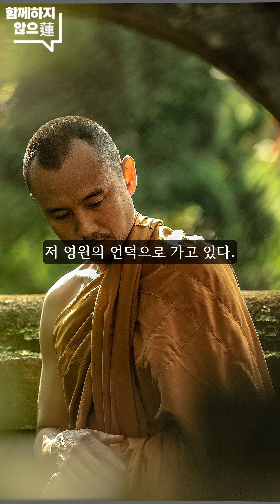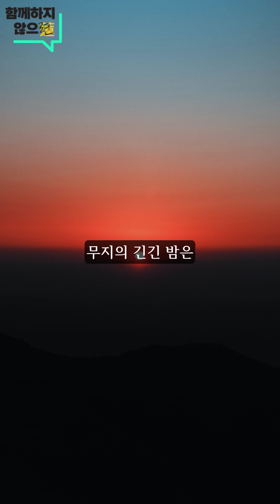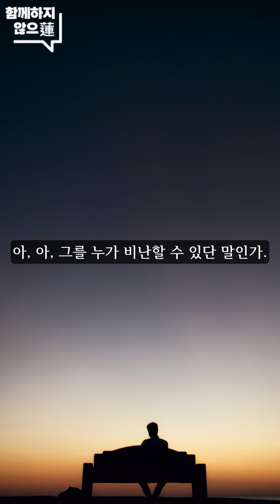법구경 분노품(忿怒品) / 아침을 여는 '법구경' 한 구절 (221~234 합본) / 성우 녹음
아침을 여는 '법구경' 한 구절 221~234의 합본입니다.
("아침을 여는 '법구경' 한 구절"은 매일 아침 6시에 업로드 됩니다.)